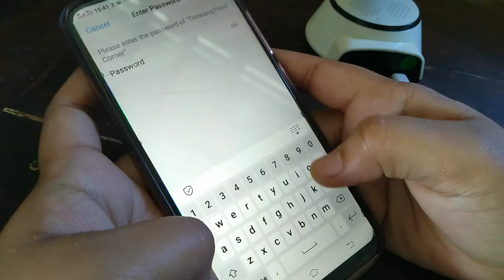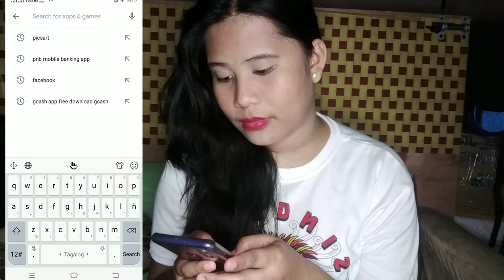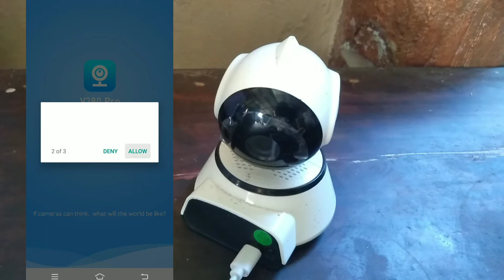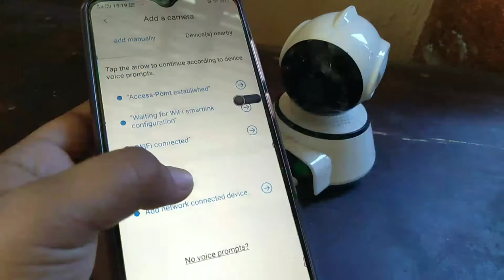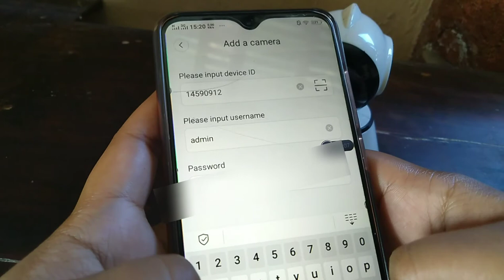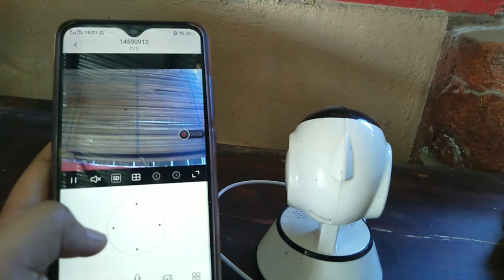How to setup v380 WIRELESS CCTV CAMERA from Shoppee